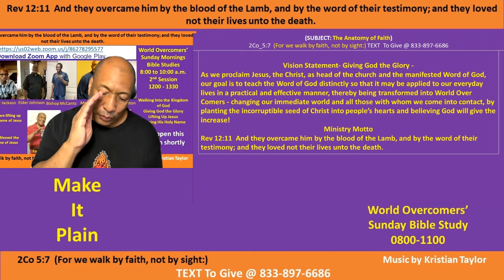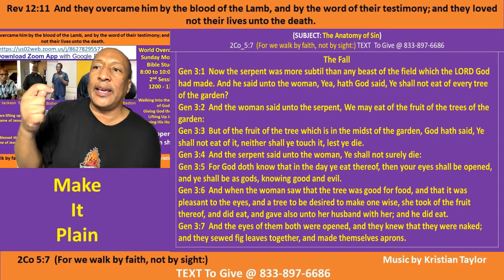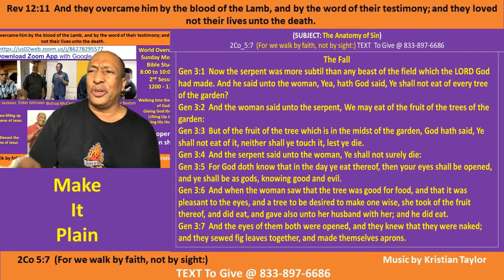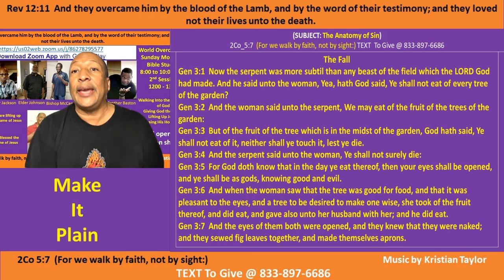The Anatomy of Faith - C-1 - Make It Plain - Kenny Taylor - WOCM - 07 Mar 21- Giving God the Glory